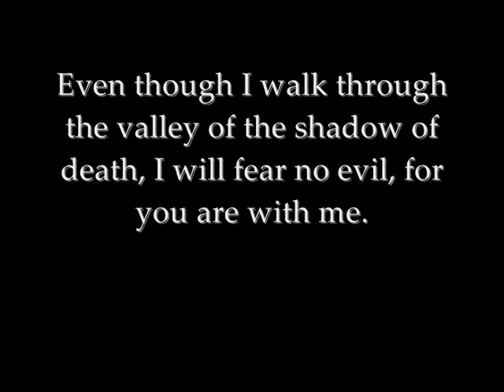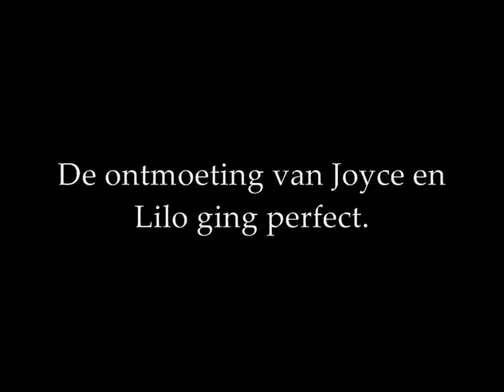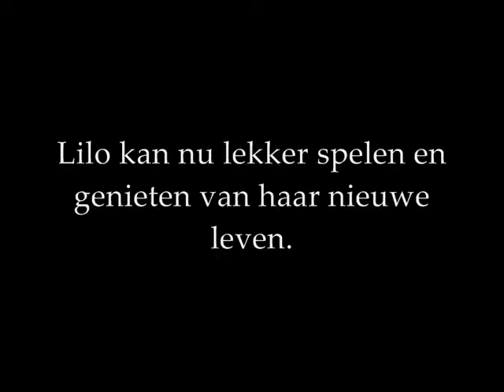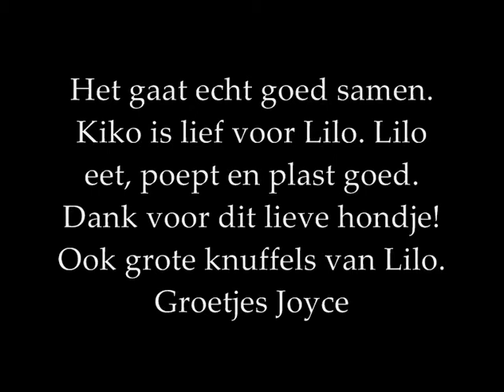Podencoworld: The flight of freedom of Lilo (22 juni 2012)